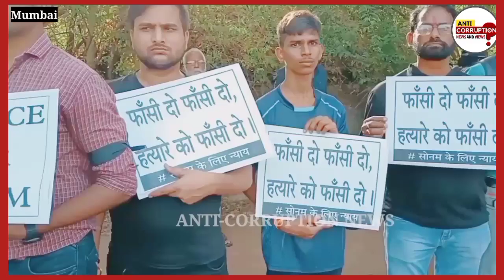Sonam Shukla Mumbai Murder News | Goregaon Murder Mystery | Justice For Sonam Shukla